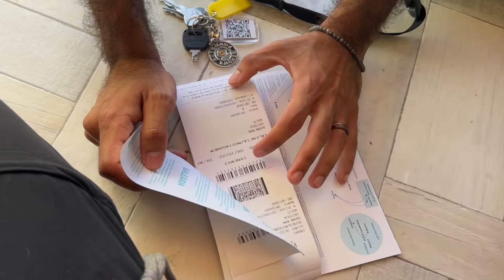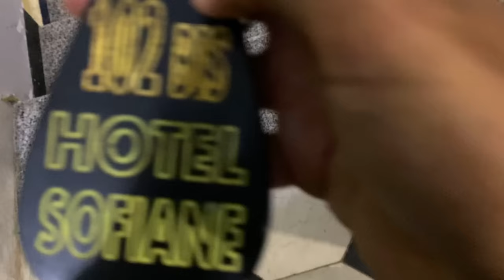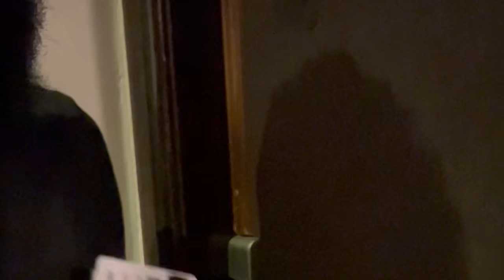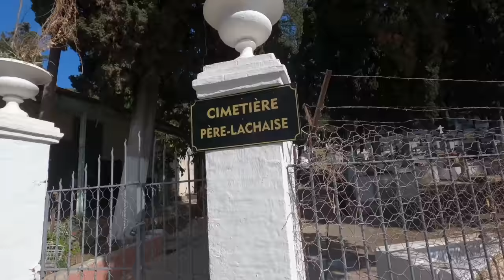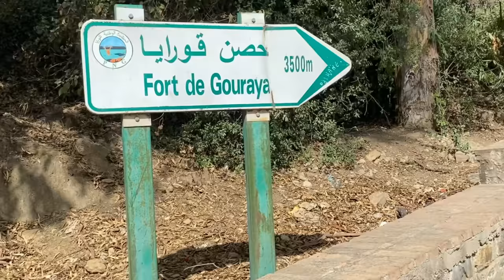EP 14 | L’ ALGERIE EN VAN, Un pays si méconnu 🇩🇿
Dans cette vidéo épisode, on se retrouve dans un nouveau pays tellement méconnu, l’Algérie. Vous allez voir que tout ne se passe pas comme prévu !
Et pourtant l’aventure commence vraiment.

Alors profitez bien !

▬▬▬▬▬▬▬▬▬▬▬▬▬▬ LIENS  ▬▬▬▬▬▬▬▬▬▬▬▬▬▬

00:00 Introduction
00:28 Le Grand Départ ! 🇪🇸
04:50 Arrivée en Algérie 🇩🇿
05:18 La Douane algérienne 😂
10:18 On relativise !
11:45 Béjéïa
14:04 La Casbah
17:38 Artiste de rue
18:36 L’ascension au pic du singe 🙈
24:19 Yatta !
28:04 Après l’effort, le réconfort 🤤